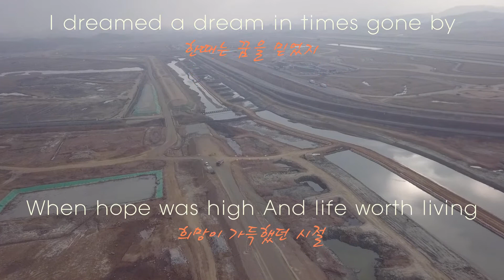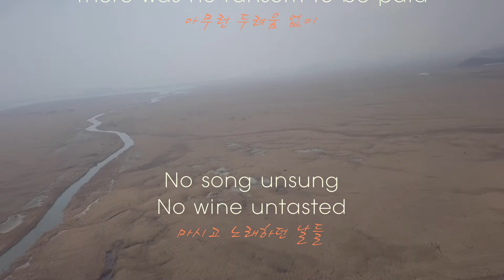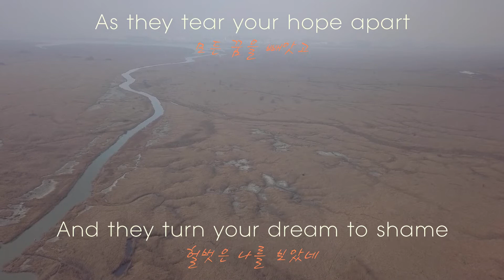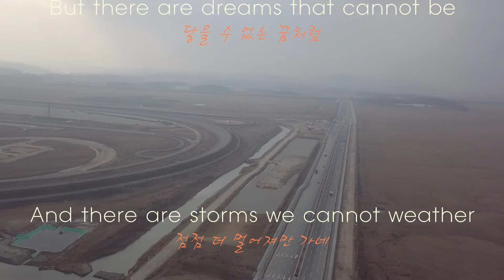하늘에서 바라보는 화성 공룡알화석산지(3) I Dreamed A Dream/ 난 꿈을 꾸었죠 (한글가사, 노래) Cover by SOL 2020. 12. 10. 경기화성 송산면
하늘에서 바라보는 화성 공룡알화석산지(3)
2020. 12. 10. PM 3:00 /

난 꿈을 꾸었죠 (한글가사, 노래) Cover by SOL

I dreamed a dream in times gone by
난 흘러간 시간에 꿈을 꿨네
When hope was high
희망은 높았고
And life worth living
삶은 가치가 있었을 때
I dreamed that love would never die
난 사랑이 절대 안 죽을 거라 꿈꿨네
I dreamed that God would be forgiving
난 신이 용서할 거라 꿈꿨네
Then I was young and unafraid
그리고 나는 어렸고 두려움이 없었고
And dreams were made and used and wasted
꿈들은 만들어지고 사용되고 버려졌네
There was no ransom to be paid
지불해야 할 몸값이 없고
No song unsung
불러지지 않은 노래가 없고
No wine untasted
맛보지 않은 와인이 없네
But the tigers come at night
하지만 호랑이는 밤에 오지
With their voices soft as thunder
그들의 목소리는 천둥처럼 부드럽고
As they tear your hope apart
그들이 너의 희망을 찢어 버릴때
And they turn your dream to shame
그리고 그들이 너의 꿈을 부끄러움으로 만들어 버릴때
He slept a summer by my side
그는 내 옆에서 한 여름을 잤지
He filled my days with endless wonder
그는 내 삶을 끝없는 놀라움으로 채웠지
He took my childhood in his stride
그는 내 어린 시절을 그의 걸음에 넣었고
But he was gone when autumn came
하지만 가을이 오자 그는 가버렸지
And still I dream he'll come to me
그리고 여전히 난 그가 돌아오기를 꿈꾸지
That we'll live the years together
우리가 오래오래 같이 살기를
But there are dreams that cannot be
하지만 이뤄질 수 없는 꿈들이 있고
And there are storms we cannot weather
또 견딜 수 없는 폭풍도 있지
I had a dream my life would be
난 꿈을 꿨지, 내 삶이
So much different from this hell I'm living
지금 살고 있는 이 지옥같은 상황에서 정말 많이 달라지기를
So different now from what it seemed
그것이 어떻게 보이던가는 지금 너무 많이 달라졌지
Now life has killed
이제 삶이 내가 꾸었던 그 꿈을
The dream I dreamed.
없애 버렸네